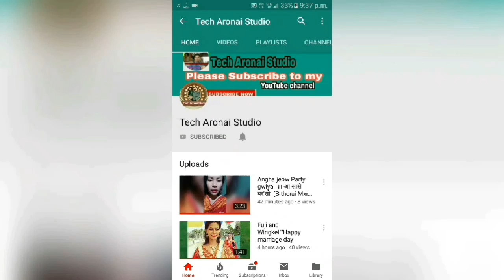UPPL long live Vote for Uppl ।। UG Brahma jwi jathwng ।। jwng Gasibw UPPL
26/03/2019 अक्ट दिनै कचुगाँउ ब्लक UPPL नि
बानजायनायाव जोंनि मैनागुरि गेजेर फरायसालिनि गेवलां
फोथाराव मानगोनां UG BRAHMA SIR खौ बरायबाय।